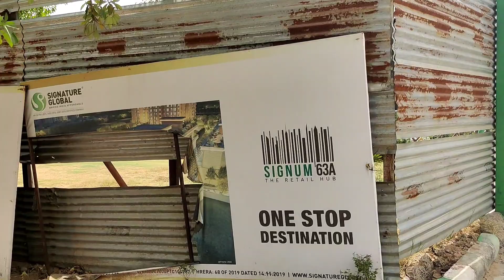Presenting signature Global luxury floor Sector 63 a golf course road contact -99718 4849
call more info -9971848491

Signature global sec 63a Luxury floor launch soon Golf course golf extinction Road

Near by all facilities
International Sachool
Shopping Mall
Near Metro
Near Airport
Near Cyber city
Near Golf course road
Near Sohna road
Big size Road
Big cricket stadium
Maximum Sports facilities